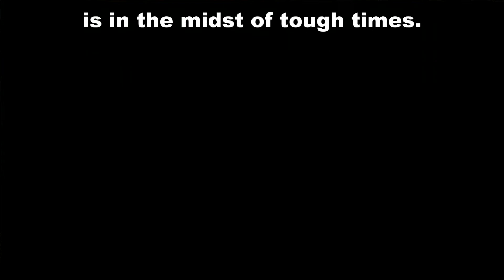Karen Velie interviews candidate Jan Marx 9 years later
Karen Velie interviews candidate Jan Marx 9 years following their first interview.  Some things just don't improve.